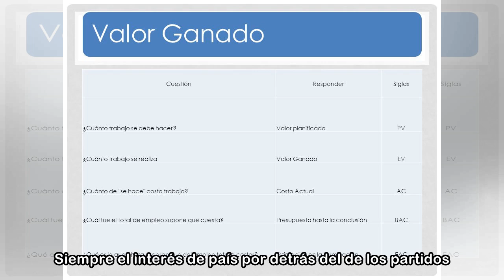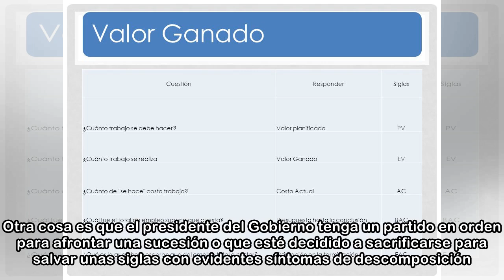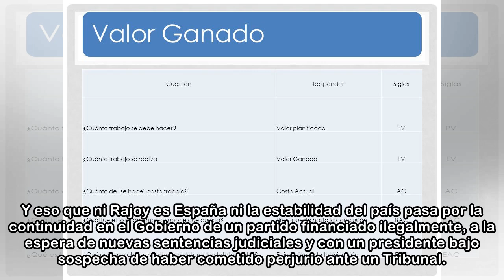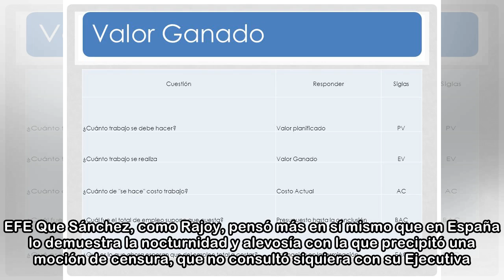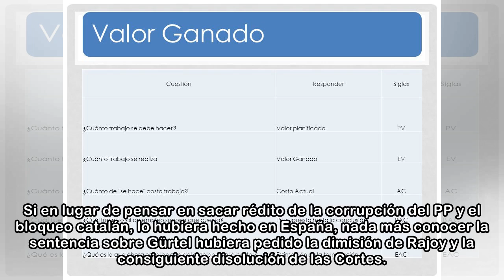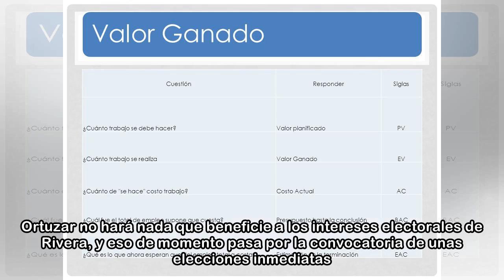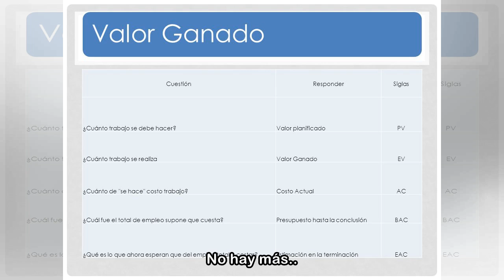Cuestión de siglas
Mal acaba lo que mal empieza. Y como la presente fue una Legislatura mal parida, nada invita a pensar en un final plácido. El Gobierno convulsiona, el presidente está KO y todos los partidos hacen sus...